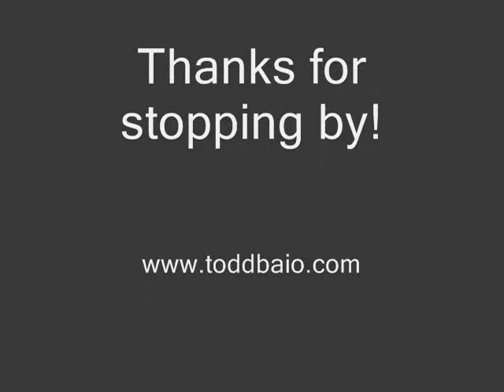"Carry, go bring, come (J. Hinds)/"All things Reggae Contest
this is my 2nd submission for Ukulele Underground's "All things Reggae Contest

I love this older stuff. this tune is from Justin Hinds and the Dominoes. enjoy!